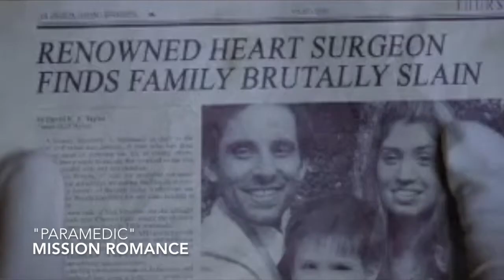Erika Amato Film/TV Reel